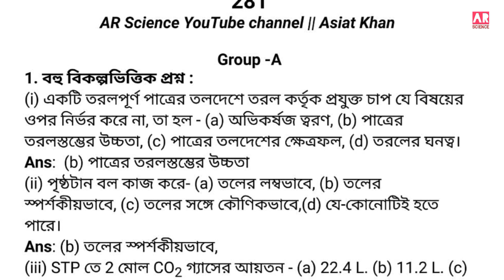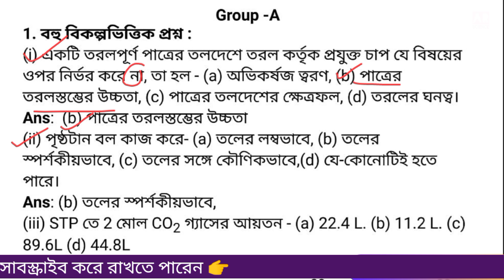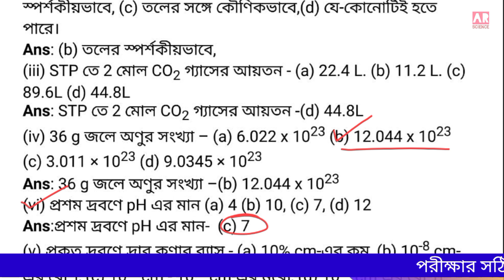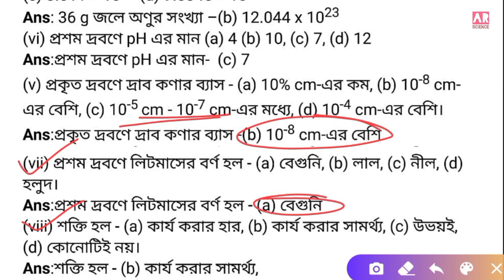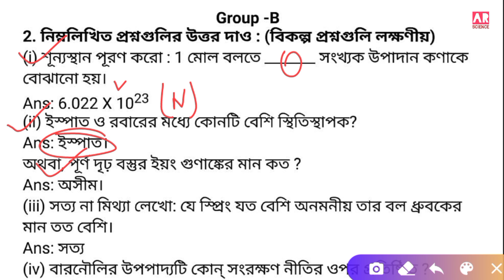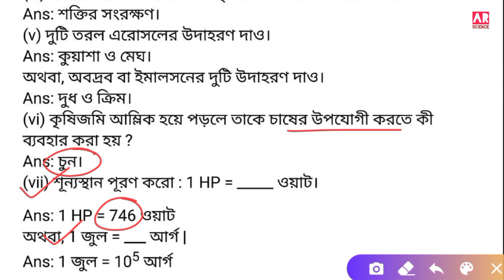Class 9 physical science second unit test examination 2023 🎯 | রায় ও মার্টিন প্রশ্নবিচিত্রা সেট 6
Class 9 physical science second unit test examination 2023 | রায় ও মার্টিন প্রশ্নবিচিত্রা সেট 6@ARScienceAsiat
All Questions Answers.
Ray and Martin Question Paper 2023
Set-6
(McQ,fill in the blank,vsq,short questions answers)
Class 9 Physical science (Second Summative 2023)

Your questions:
1.Ray and Martin questions Paper 2023,
2.Ray & Martin questions Paper Class 9 Physical Science,
3.Ray and Martin questions Paper 2023 Page 277 solve,
4.class 9 Physical Science ray and Martin questions Paper 2023,
5.Class IX Life Science 2nd summative evaluation 2023,
first summative question 2023
class 9 Second summative question paper 2023
class 9 first summative suggestion 2023
class 9 Second science 2nd summative evaluation 2023
class 9 Bengali Second summative question paper 2023
class 9 physical science Second semester suggestion 2023
class 9 bhutabigyan 2nd summative question paper with answer 2023
class 9 life science Second summative suggestion with answer 2023
Set 2
class 9 life science1st unit test syllabus 2023
class 9 physical science Second unit test marks division 2023
class 9 physical science Second unit test question paper 2023
class 9 life science 2nd unit test question answer 2023
class 9 physical science Second unit test question paper with answer 2023
class 9 physical science  Second unit test question and 2023
class 9 life science 2nd unit test question 2023
class 9 Physical 1st unit test suggestion 2023
class 9 english 2nd unit test suggestion with answer 2023
class 9 life science 1st unit test full suggestion 2023
class 9 life science 2nd unit test full suggestion with answer 2023
class nine  Second unit test syllabus 2023
class 9 mathematics Second unit test marks division 2023
class 9 life science Second unit test question answer 2023
class 9 mathematics Second unit test question paper with answer 2023
class 9 life science Second unit test question and 2023
class 9 bangla Second unit test question 2023

2nd unit test 2023 class 9
2nd unit test 2023 west bengal board
Second unit test april 2023 maths
Second unit test april 2023
Second unit test april 2023 mathematics
Second unit test april 2023 science

💻💻Social media links:
Class 9 Physical science Second unit test 2023,
Ray and martin question paper class 9 Physical science,
2nd unit test 2023 class 9 Physical science,
Ray and martine proshno bichitra class nine voutobigan,
💻💻Social media links: